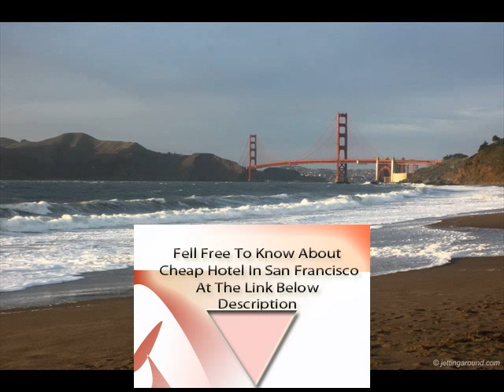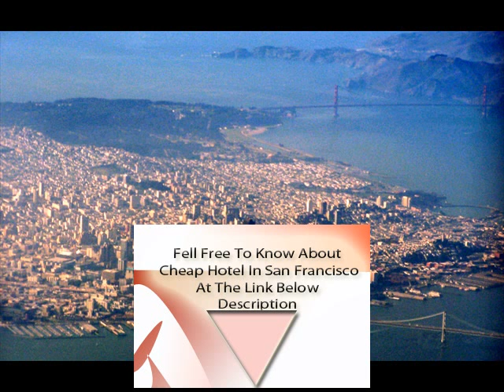Cheap Hotel With Jacuzzi In Room San Francisco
Cheap Hotel With Jacuzzi In Room San Francisco | Wan to Know About San Francisco Hotel Or Vacation ?